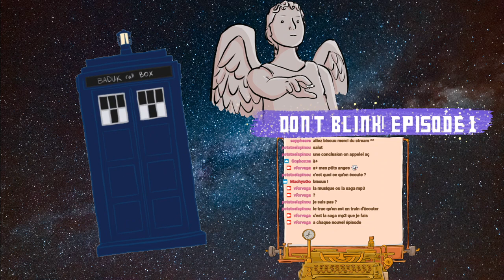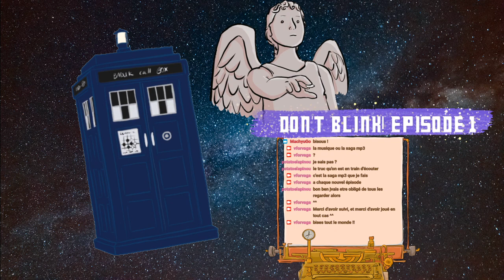Don't Blink - Episode 1